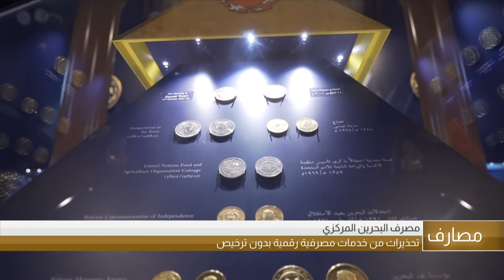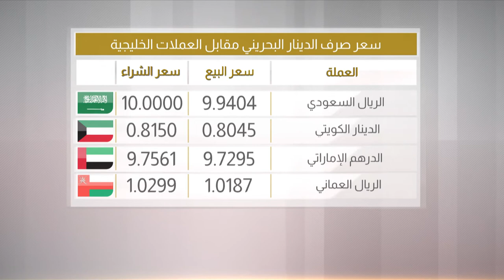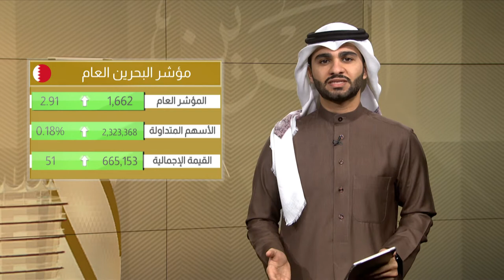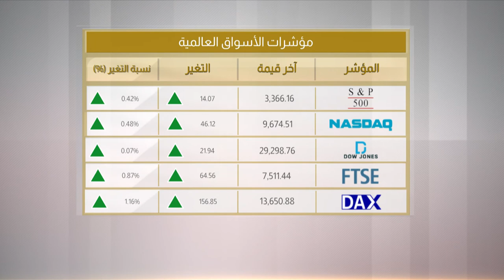البحرين مركز الأخبار : النشرة الإقتصادية 11-02-2020